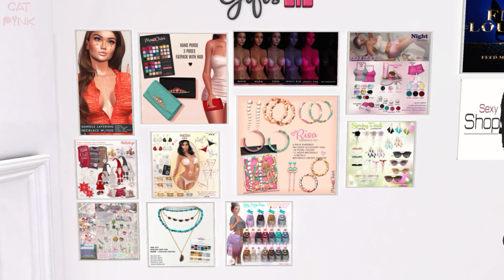🎁FREE GIFTS | TYPER, ACCESSORIES, DANCE & MORE | SECOND LIFE🎁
😻💕Una recopilación más de lindos regalos
😻💕One more collection of cute gifts
✈️✈️ TP/Info ⬇️⬇️

😻SL: nivipink